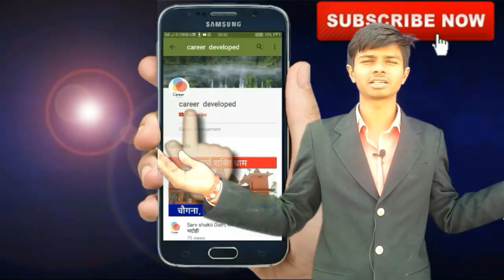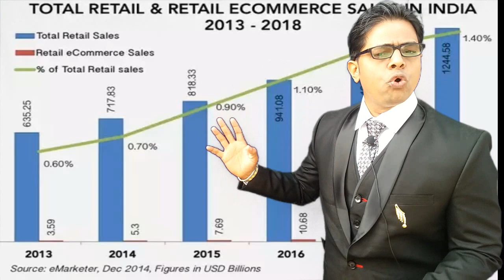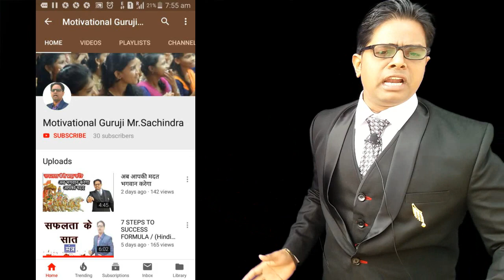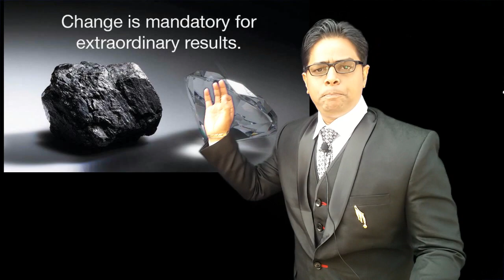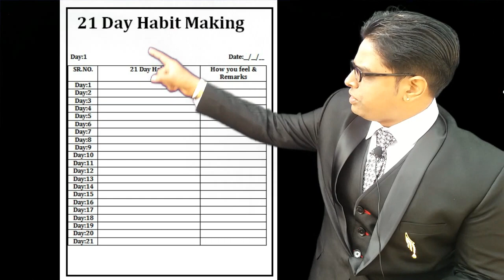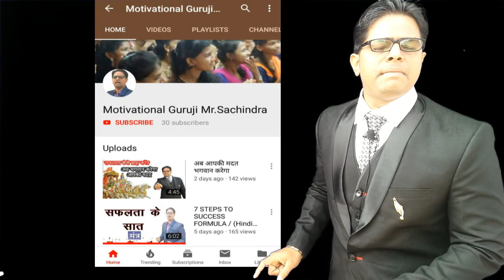How to became a Diamond | How to change Habits | Motivation Guruji Sachindra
How to Become Successful man Like Mr. Narendra Modi , Mahatma Gandhi,Vijay Shekher Sharma ,Billgates,Jeff Bezos,Ritesh Agarwal,Chad Hurley , Stevclen,jawed Karim,Sachin Bansal,trishneet aror

They all become successful by making Good Habits

How to making Good Habit

1) Select the Good Habits
2) Put good Habits into two regular habits
3) Set the Mood
4) 21 days habit challenge
5) Appreciate yourself